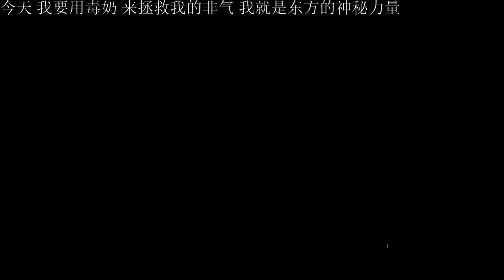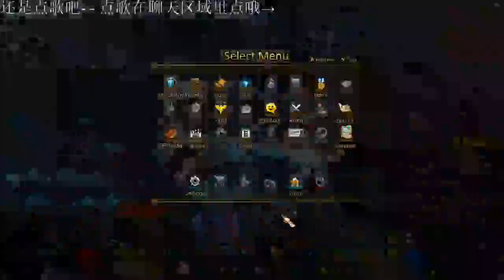Li Meng Live Stream